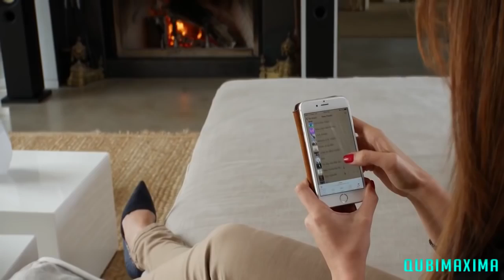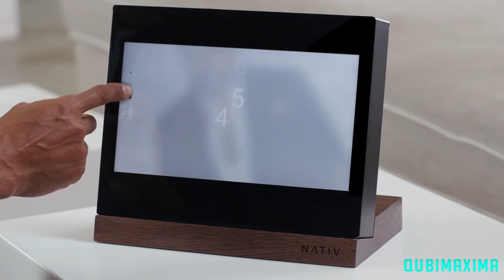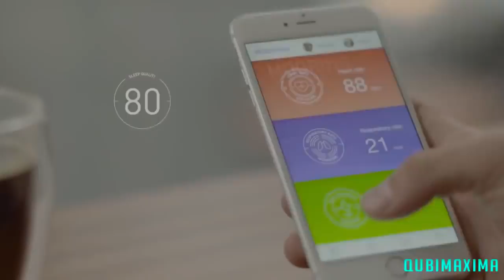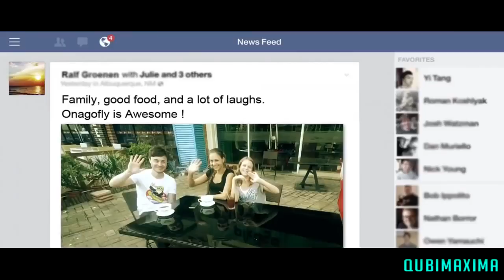5 Crazy Inventions You Never Knew Existed ➤ 3 [One1info]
Subscribe now - New videos everyday - Welcome to ONE1info's Youtube Chanel, and in today's video we are counting down our picks for the top five crazy inventions you never knew existed vol ➤ 3 .